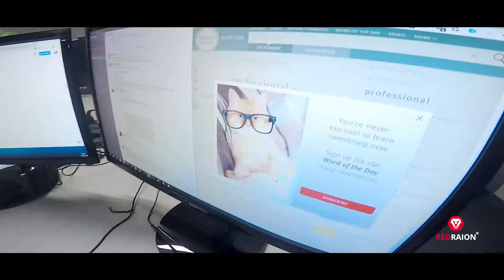Red Raion: Meet the Team - Backstage Video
Do you remember our series?

You entered our creative and productive processes and saw our professional side. Now it is time to see our funny side.

Watch this backstage video of "Red Raion: Meet the Team"!